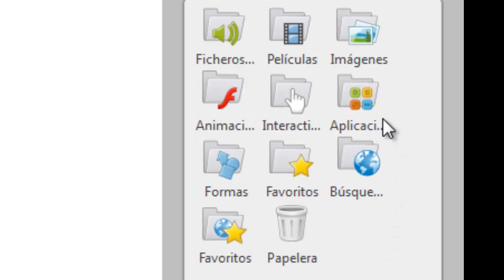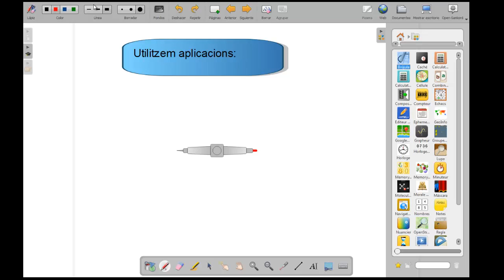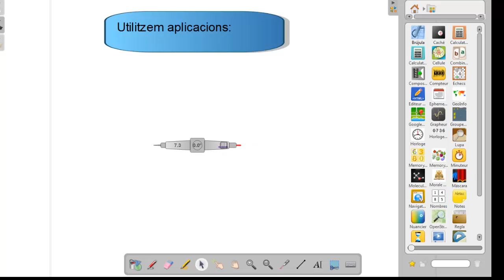Open Sankore aplicacions